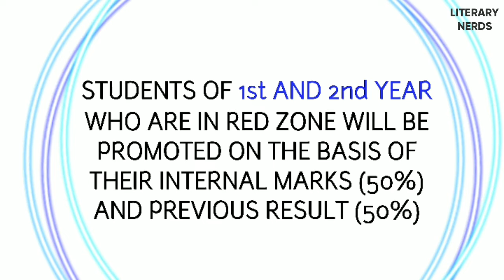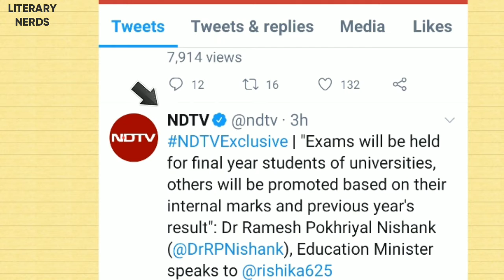FINAL YEAR EXAMS UPDATE| जानिए क्या कहा Ramesh Pokhriyal जी ने| क्या होंगे अब Students Promote?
This video is about the update given by our Education Minister.